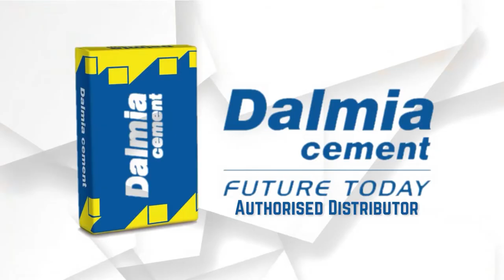তেরঙা যাত্রা আজ কাকদ্বীপ রাজ পথে অনুষ্ঠিত হলো বিজেপি যুব মোর্চার তরফ থেকে